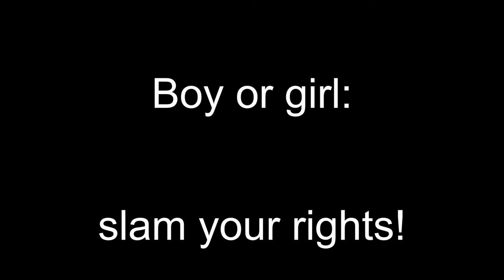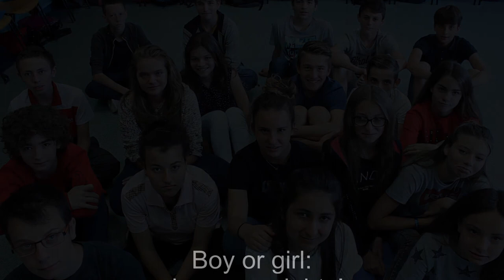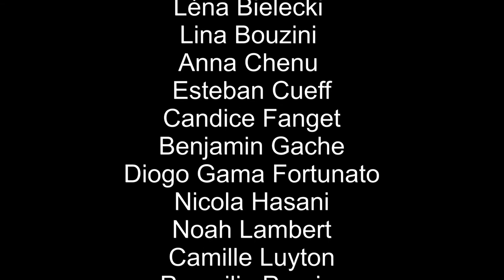BOY OR GIRL: SLAM YOUR RIGHTS!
un projet réalisé avec la classe de 4D
au collège Denis Brunet
de Saint-Sorlin en Valloire
en mai 2018.